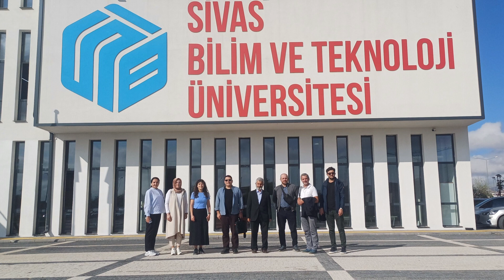KARABÜK VE SİVAS BATARYA KONUSUNDA GÜÇLERİ BİRLEŞTİRDİ